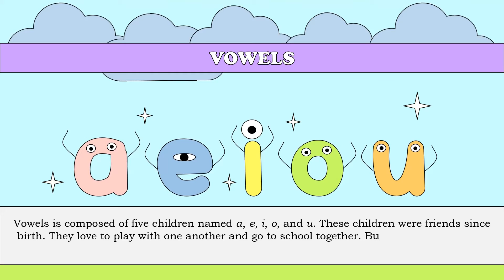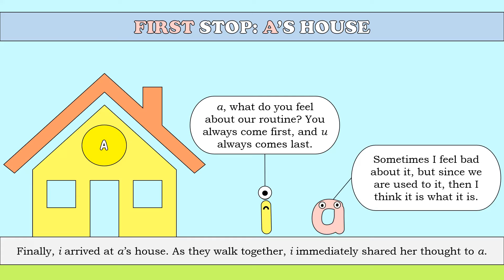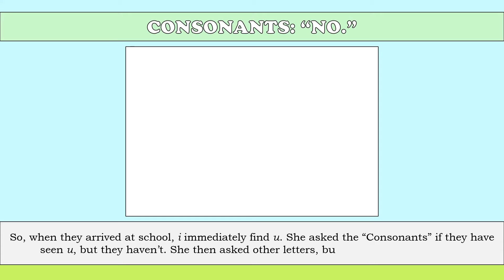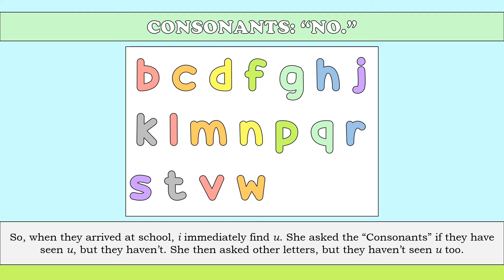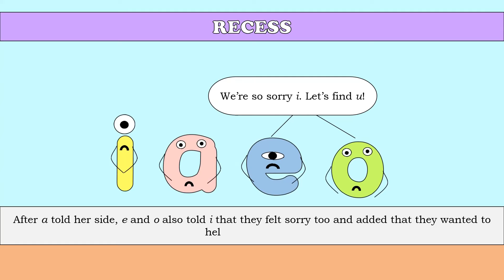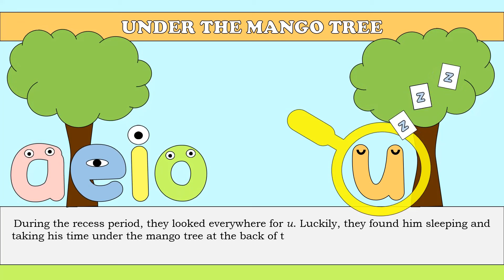Children's Story - a e i o u